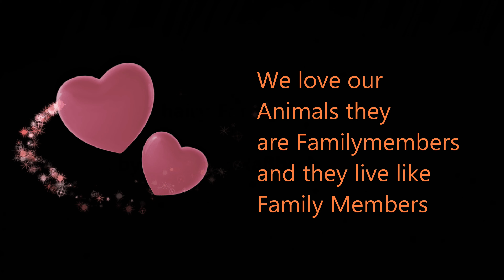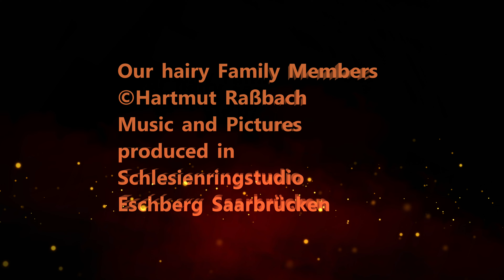Our hairy Family Members Rocksong 119 ©Hartmut Raßbach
This Song was inspired by the Idea to show how our Family Members the hairy one live with us together. I know People they say it is not possible to have Cat and Dog together in a Appartment. Oh yes that is possible, you will see how possible it is. The 3 coulor Cat is 13 Years old the white Cat is 10 Years old and she came from Rumänia with just 30 % seeing on one Eye, the other Eye is at about 70 %. Kimmi our Dog is now 3 1/2 Years old and best Buddy of the Cats. They are always together, sometimes the black Cat likes to stay a little bit alone. But not for a long Time than she comes to the other two. We came with Kimmi and did not do anything she was here and the Family was coming together without any Trouble. The Pictures are so much, that i did the Song twice.